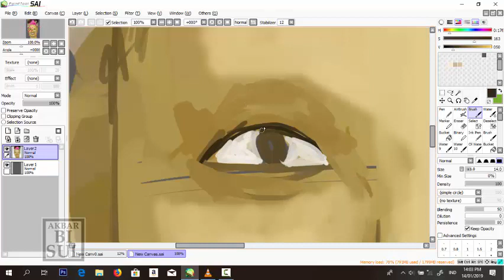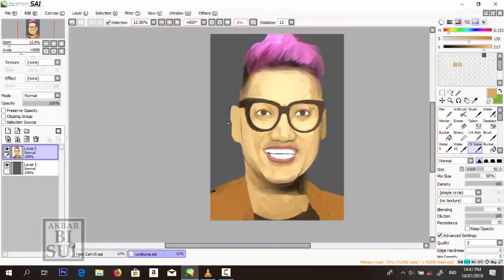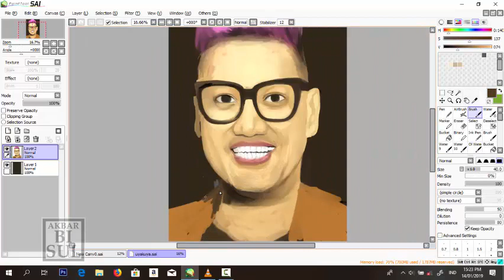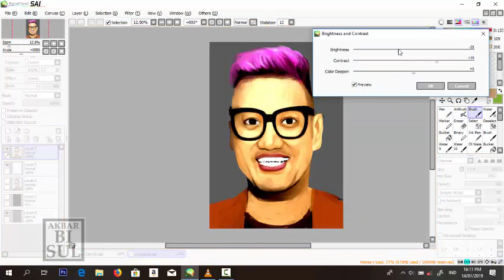MENGGAMBAR UYA KUYA DARI SISA KUE LEBARAN - PAINTTOOL SAI [SPEEDPAINT]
Painting from food

Menggambar Menggunakan Sisa Kue Lebaran Tahun Kemaren.
Dimakan sakit, Dibuang sayang.
ya udah bikin uya kuya aja.

How-to, Tutorial, Speedpaint, Portrait Painting, Paint tool SAI,